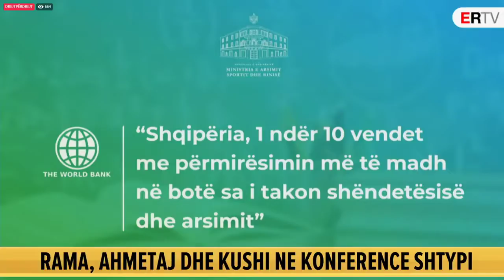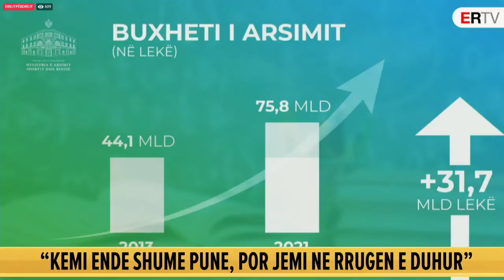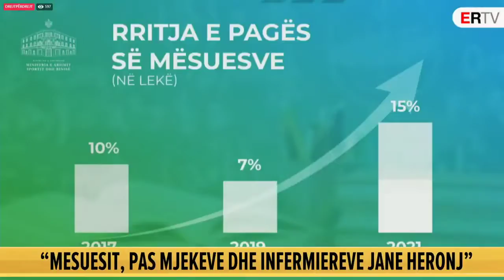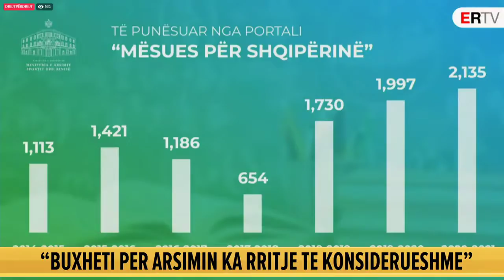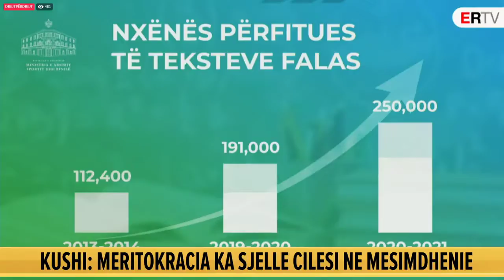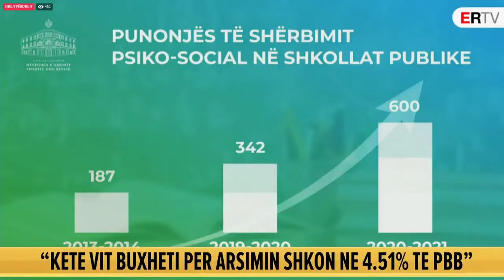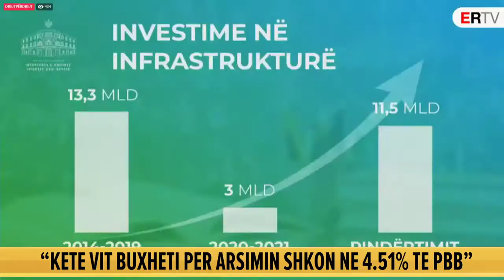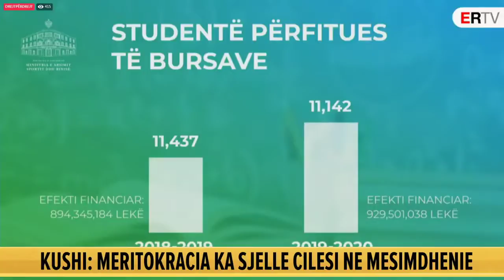"Tre skenaret per procesin mesimor"/Ministrja e Arsimit tregon vizitat e befasishme: Nxenesit jane..